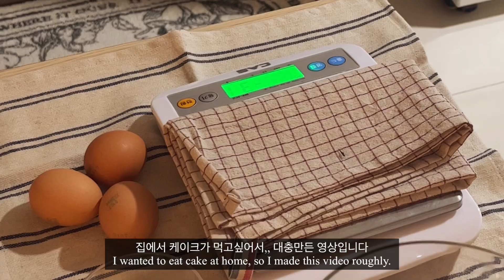[ENG] 체리딸기 케이크 대충 만들기 비디오 (making a cake roughly) 💖💟💛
안녕하세요 머랭이 여러분 :-)
너무 너무 오랜만에 인사드리는 강사장 입니다! 저는 작년 11월에 출산을 하고, 예쁜아가와 요즘 행복한 시간을 보내고 있습니다. 제가 집에서 하는 홈베이킹 영상들을 앞으로는 종종 메이킹 비디오 형태로 공개하려 해요!

멍때리며 봐주셔도 좋고, 그저 제가 취미로 사부작거리는 이 베이킹을 앞으로도 예쁘게 지켜봐주세요! 종종 제 일상도 가지고 오겠습니다, 늦었지만 2023 한해도 행복한 일들만 가득하시길 바라요!

정성스레 남겨주신 댓글은 저에게 늘 큰 힘이됩니다. 너무 감사드립니다 ❤️

Hello meringue everyone :-)
It's been a long time since I've said hello to you, CEO Kang! I gave birth in November last year, and I am having a happy time with a pretty girl these days. From now on, I'm going to release home baking videos that I do at home in the form of making videos!

You can watch it while spacing out, and please continue to watch this baking that I'm doing as a hobby! I'll bring my daily life often, and although it's late, I hope 2023 is full of happy things!

Your sincere comments always give me a lot of strength. Thank you so much. ❤️